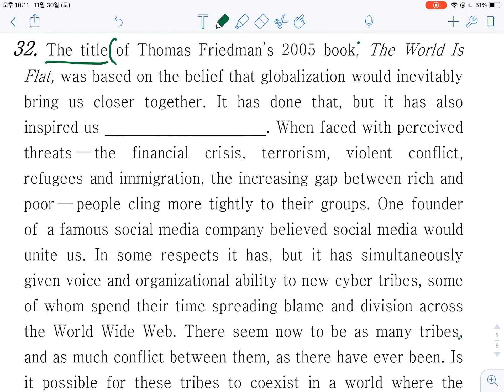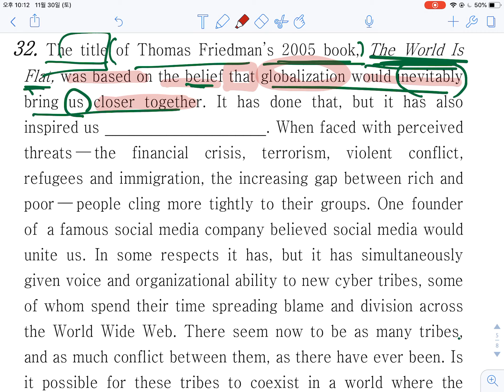2019_11월_고1모의고사_32번_빈칸문제